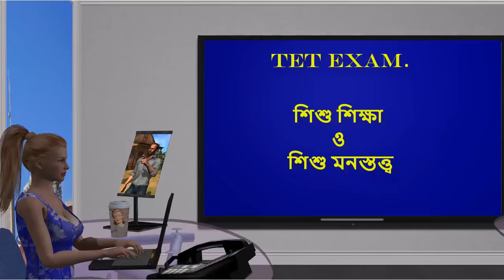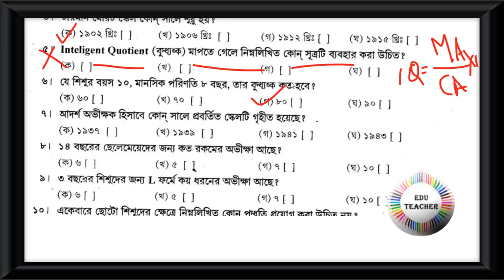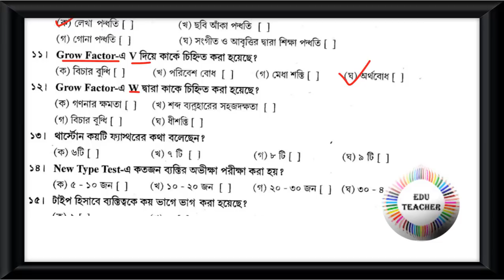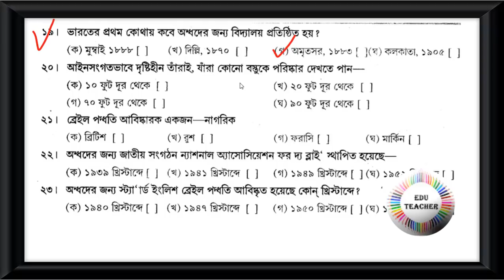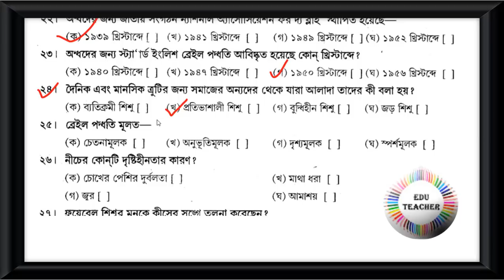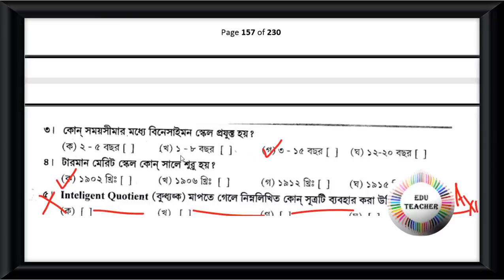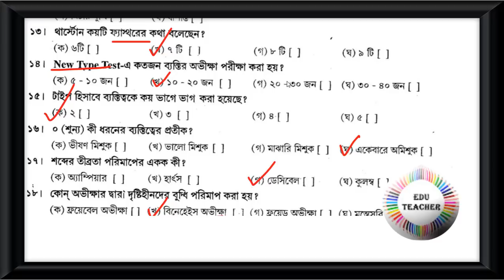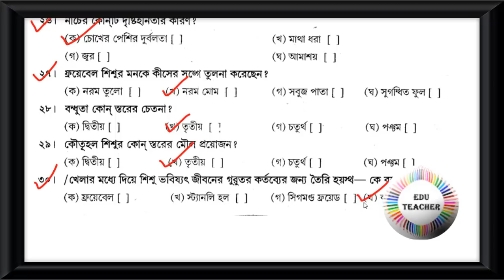Probable TET Mock Test CDP শিশু মনোবিদ্যা বিষয়ের প্রশ্নোত্তর পর্ব 4